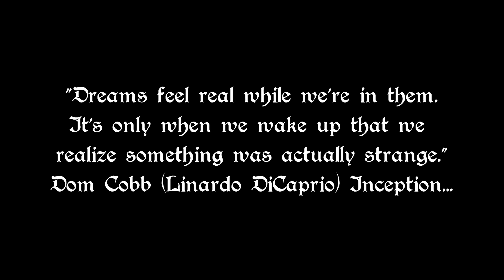Bloodborne, an Inception theory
Welcome to our mesmerizing journey through the haunting world of Bloodborne! In this in-depth video, we delve deep into the enigmatic Bloodborne lore and explore captivating theories that will leave you breathless. If you're a fan of the dark and mysterious, this is the ultimate treat for you!

Join us as we navigate the chilling streets of Yharnam, piecing together fragments of the lore to shed light on the hidden mysteries and untold secrets that lie within the game. We'll analyze the haunting symbolism, decipher cryptic messages, and examine the intricate connections between characters and locations.

With the power of the next-gen PS5, we experience Bloodborne like never before. The stunning visuals and immersive gameplay elevate our exploration, enabling us to uncover new layers of the lore that were previously shrouded in darkness.

Prepare to be amazed by jaw-dropping Bloodborne theories that challenge your understanding of the game's narrative. Together, we'll discuss popular fan theories and offer fresh perspectives, inviting you to share your thoughts and interpretations in the comments.

Whether you're a seasoned hunter or a curious newcomer to the world of Bloodborne, this video promises an unforgettable experience. So grab your controller, immerse yourself in the eerie atmosphere, and let's journey together through the chilling realm of Bloodborne lore.